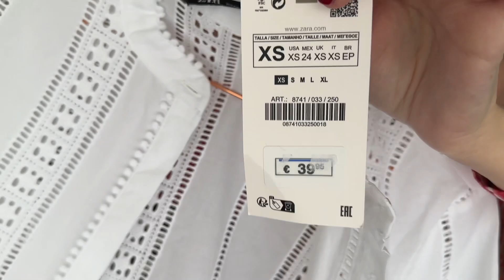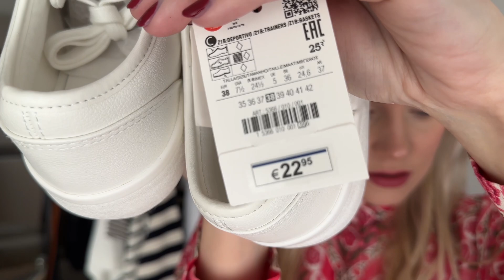TAVASZI RUHATÁR: ÚJDONSÁGOK ÉS RÉGI KEDVENCEK | 2023